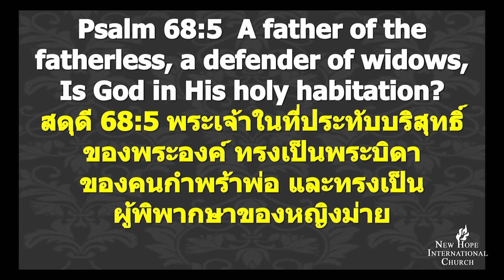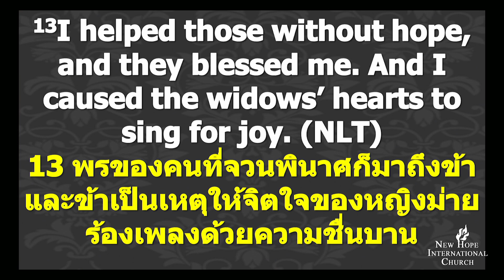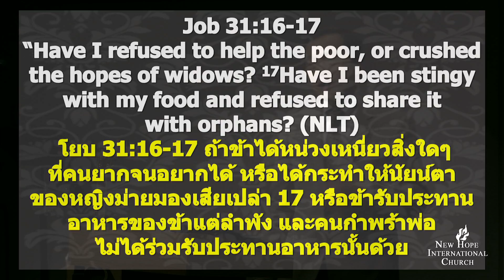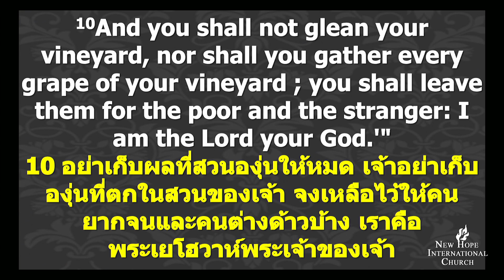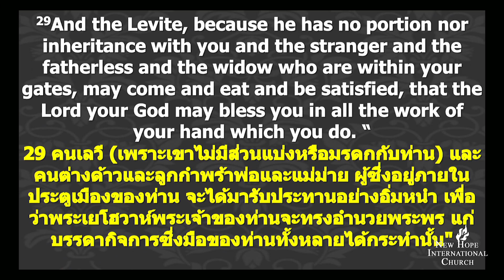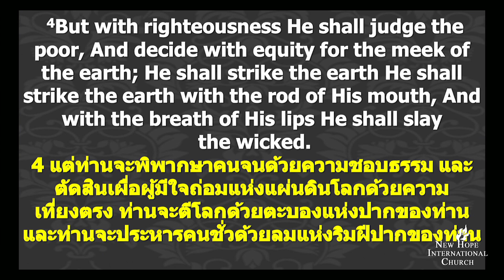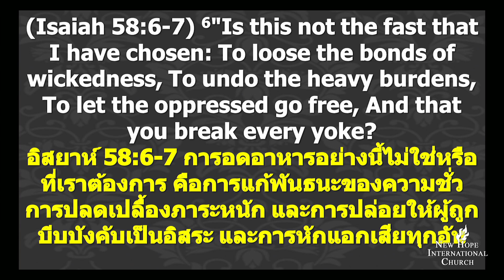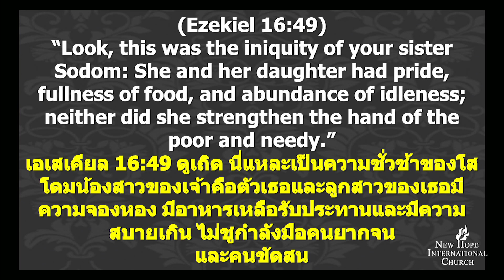พระเจ้าทรงห่วงใยมนุษย์ 1/2 ใครเล่าที่ห่วงใยเด็กกำพร้าหญิงม่ายคนจน ตอนที่ 1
ท่านจะเรียนพระวจนะในพระคัมภีร์เก่าว่าพระเจ้าทรงอยากให้ทำการดีแก่เด็กที่กำพร้าพ่อ หญิงหม้าย คนจน และคนที่ไม่ได้รับความยุติธรรม  (February 14, 2016)